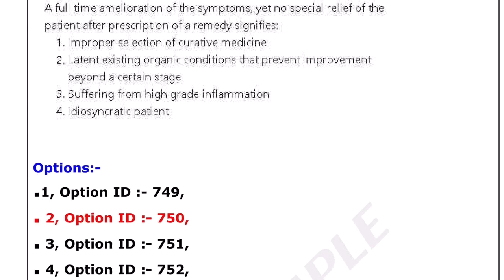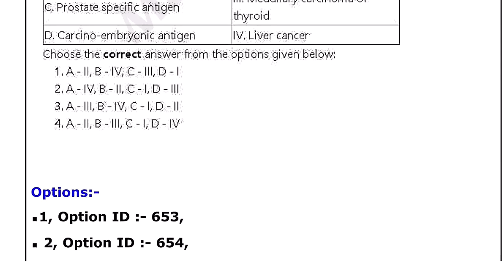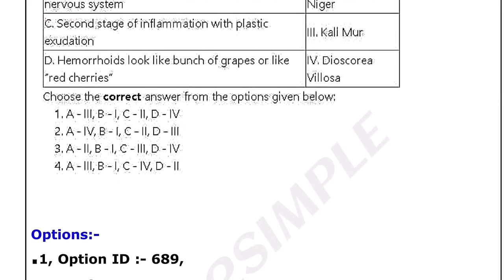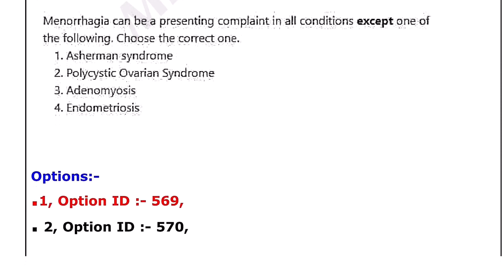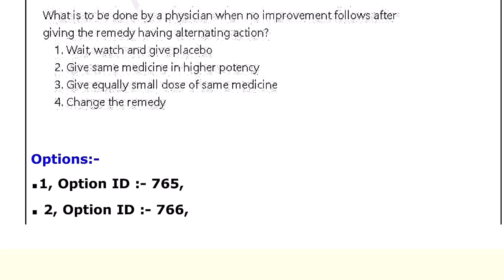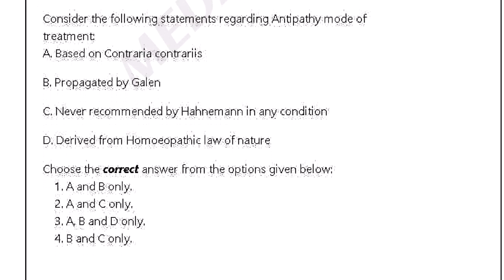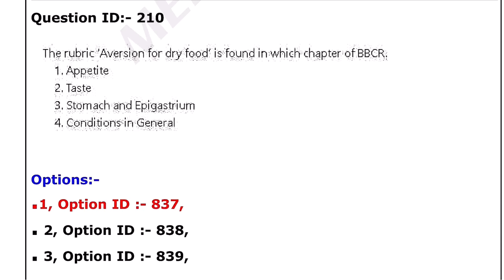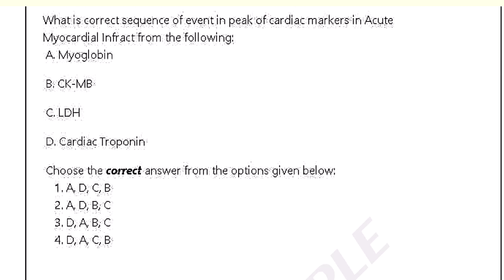AIAPGET 2022 SOLVED QUESTION PAPER || HOMEOPATHY || MED2SIMPLE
AIAPGET 2022 Most Accurate Solved Question Paper  || MED2SIMPLE

This will help for better preparation and practice of mcq.

If you have any queries please ask on comment.

aiapget solved question paper
mcq answer key
# Aiapget 2022